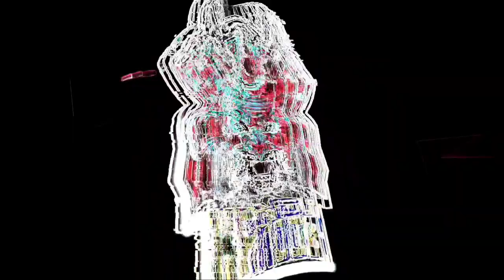How To Get FFIC Rewards | How To Get Gold FFIC Token Free Fire |FFIC Redeem Code Free Fire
how to get ffic gold token in free fire
how to claim ffic gold token
how to get ffic gold coins
how to get ffic gold token
how to get ffic gold in free fire
ffic gold token kaise milega
how to collect ffic gold token in free fire
ffic gold token ffic gold token free fire
how to collect ffic gold token free fire
ffic silver token kaise milega
how to collect ffic silver token in free fire
free fire ffic gold token ffic
gold token kaise milege
ffic gold token unlimited kaise milega
ffic live watching rewards 2021
ffic 2021 redeem code
ffic 2021 rewards
ffic gold coins kaise milega
ffic gold token kaise le
how to get ffic rewards
ffic redeem code
free fire

Subsribers Thunai